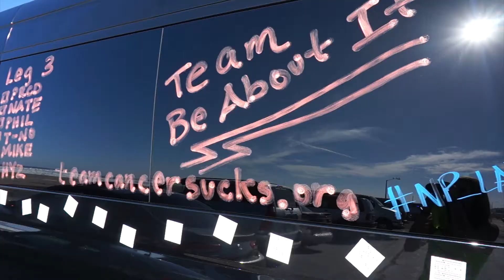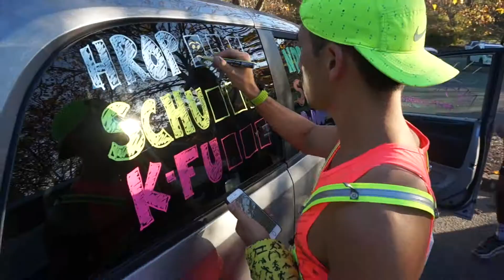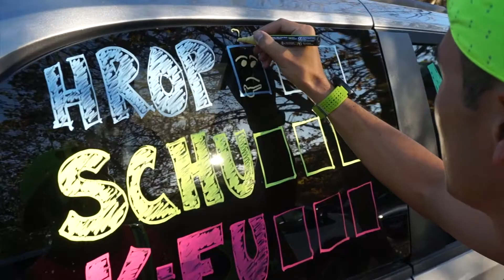Napa Ragnar Relay | Team NPSF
The November Project San Francisco Tribe takes on the Ragnar Relay from San Francisco to Napa Valley, covering 200 miles in just over 24 hours.